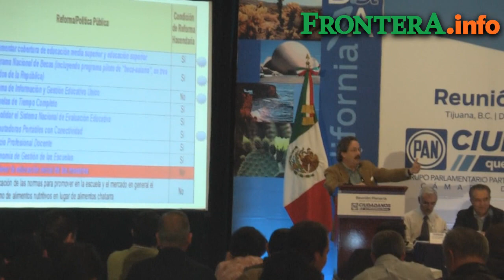Realiza PAN reunión plenaria legislativa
Con esta plenaria, el PAN prevé la creación de su agenda de trabajo para el presente año.